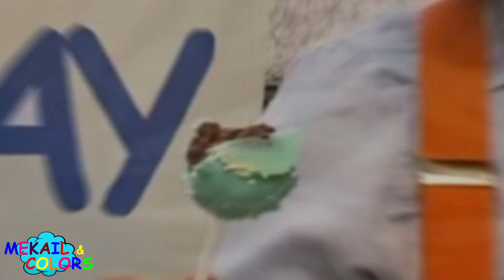Blippi Birthday Party | Blippi Theme 3D Cake | Happy Birthday Song | Birthday Party Ideas for Kids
Blippi Birthday Party and Blippi 3D Cake yayyyyyyy. All kids enjoyed this party and here we go to show you the party please join and enjoy the video.